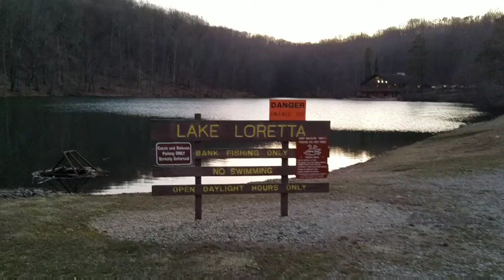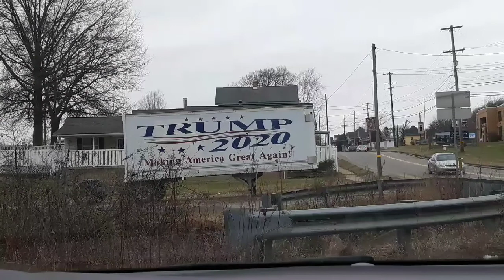Short walk/trip to Butler PA to see our youngest daughter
Alleypark lakeLoretta Butler Pennsylvania familytime We took a short walk to checkout our new phones. Last Saturday we took the grandkids and our middle daughter to PA to see our youngest daughter. The grandkids were excited to get to swim in the hotel. Jazzy is ready to go back again lol. Maybe next time our oldest daughter will be able to join us. We sure miss our Katy, but I'm just thankful for the time we get to visit her. She's a daddy's girl lol. Hope you all enjoy our video. Have a wonderful weekend everyone. Jeanie